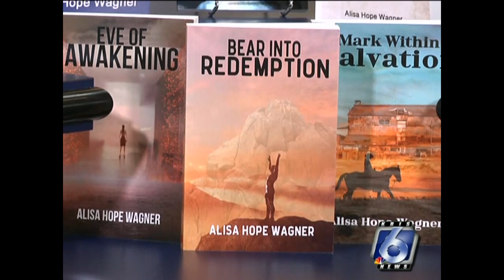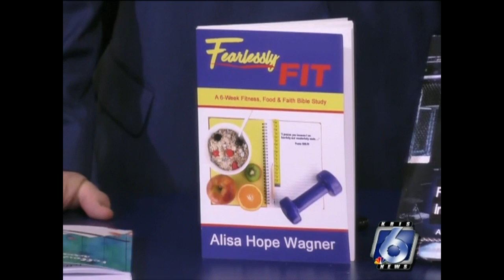KRIS Channel 6 Clip for Word Fest